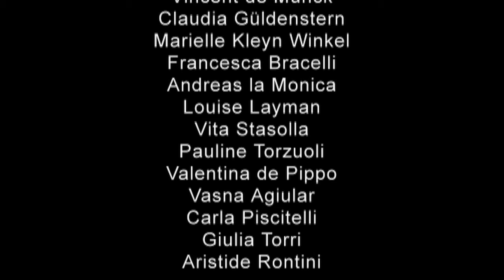Marathon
De Marathon op Tweetakt

Nieuwe choreografieën in superkorte tijd gemaakt

De Dansers organiseren speciaal voor Tweetakt de Marathon 2010. Vier  veelbelovende choreografen maken tijdens het festival nieuw werk met jonge dansers voor een jong publiek. De Marathon is een tweejaarlijkse intensieve spoedopleiding choreografie. Een uitputtingsslag, een snelkookpan. Elke dag nieuwe opdrachten. Als je niet meer kunt nadenken van vermoeidheid maar je moet doorgaan, komen onverwacht de mooiste dingen uit je vingers. Juweeltjes om in je zak te stoppen en niet meer te vergeten.

Begeleiding: Wies Merkx
Dansers: 20 pasafgestudeerden en vierdejaars van de dansvakopleidingen Codarts, Artez en de AHK
Choreografen: Charles Corneille, Jasper Džuki Jelen, Sasker Polman en Floortje Rous